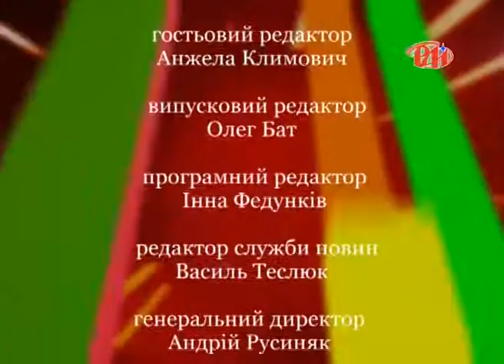Андрій Гайда у програмі "Новий погляд"